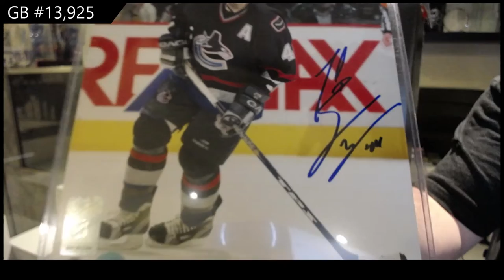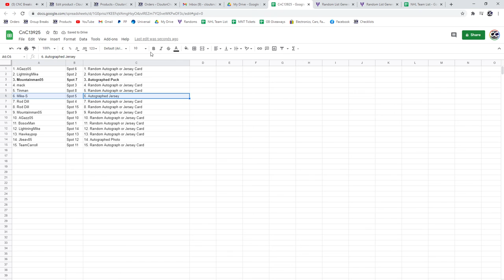CNC Infinity Memorabilia Hockey Box Break - C&C GB #13,925